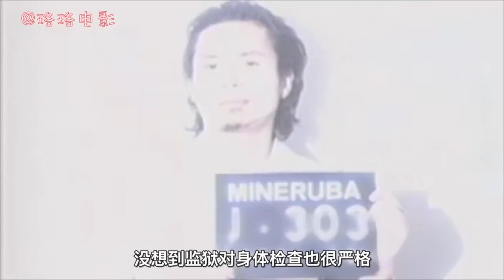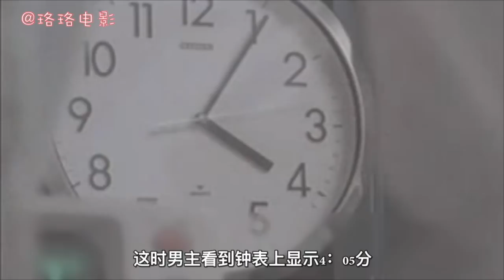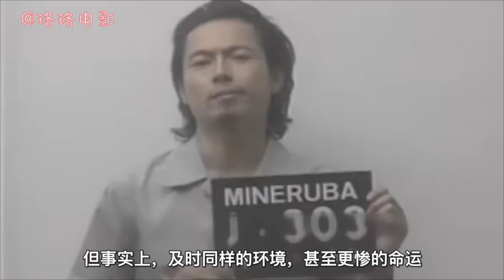【珞珞】男子连杀7人，竟然只被判刑30天？多重反转悬疑片《拘役30天》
本影片名：《世界奇妙物语：拘役30天》

《世界奇妙物语》是日本的一部涵盖诸多元素的电视巨作。
影片由日本众多当红演员（明石家秋刀鱼、佐野史郎、柳叶敏郎等）主演，电视剧共三季于1990年开播。在电视剧部分播放期间，还播出过一些特别篇，如春、夏、秋、冬、七夕、圣诞之类，1995年后变为春、秋、冬季特别篇，而1997年后则固定为春、秋季特别篇，每年播放两季，每季5个故事，直到现在。故事的内容大多由都市传说改编。讲述一系列的精彩悬疑奇幻的故事。